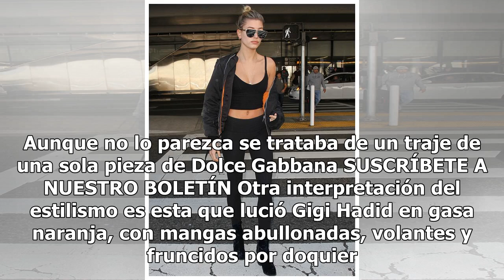Consigue un top de manga larga como el que llevan las famosas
De manga larga, con escote en forma de lazo y el ombligo al aire. Así es el top más de moda de este verano que han convertido en objeto de deseo celebrities como Kim y Kourtney Kardashian, Bella Hadid o Alejandra Espinoza, y que seguro sigue triunfando en otoño. Una de las últimas en lucirlo ha sido...